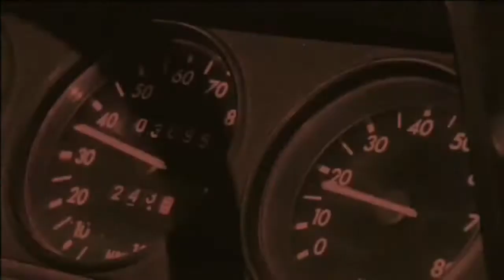Katy Perry × Videoremix 🎈🌿🎈💜